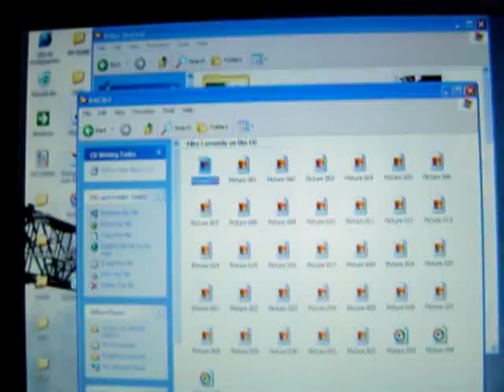040307b Lincoln Ho Video Journal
10 year anniversary release of my 2004 daily video diaries.

10yr anniv release of daily videodiary on LincolnHo2. Today's release.